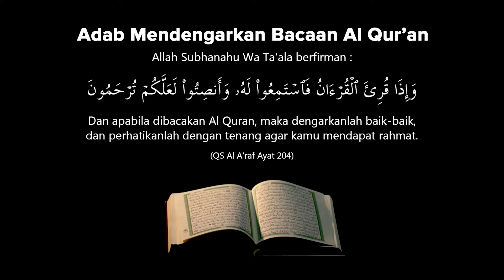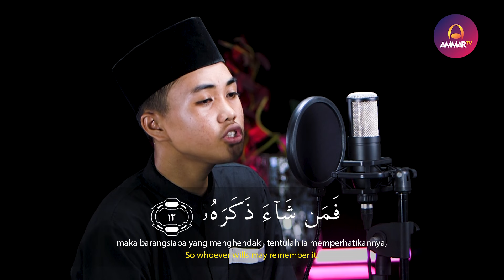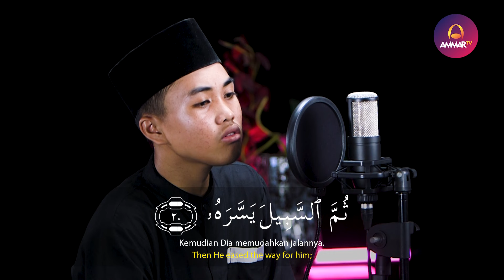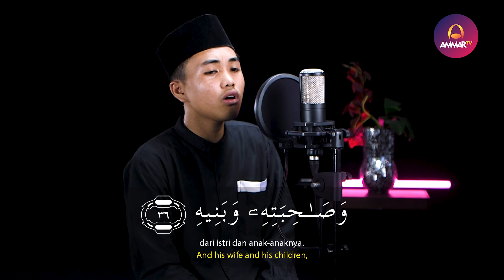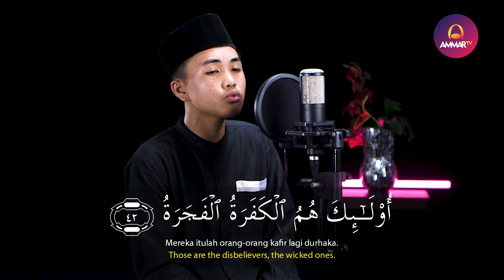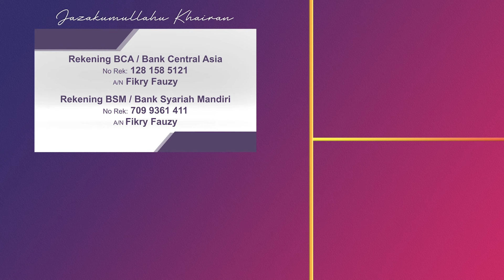SURAT ABASA || MOHAMMAD AL BANY || MUROTTAL JUZ 30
Tafsir Surat Abasa

1-2. Terlihat perubahan dan raut masam pada wajah Rasul shallallahu alaihi wa sallam, dan beliau berpaling karena kedatangan seorang buta -Abdullah bin Ummi Maktum- yang ingin meminta petunjuk, sedangkan beliau saat itu sedang sibuk mengajak masuk Islam para pembesar Quraisy.

3-4. Apakah yang menjadikanmu mengetahui hakikat urusannya? Boleh jadi dengan pertanyaannya itu ia ingin membersihkan dan mensucikan dirinya atau ingin mendapatkan tambahan pengajaran dan peringatan.

5-7. Adapun orang yang merasa dirinya sudah cukup dari petunjukmu, kamu melayani dan memperhatikan perkataannya. Padahal, tidak ada celaan atasmu kalau ia tidak membersihkan diri dari kekufurannya.